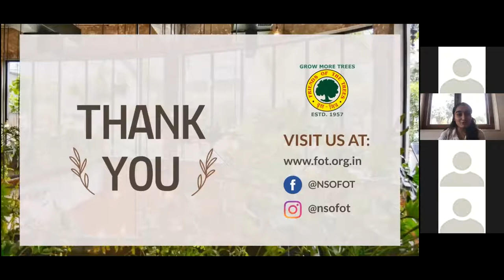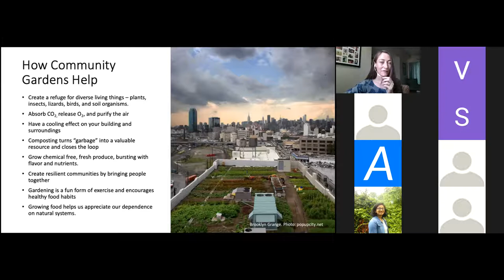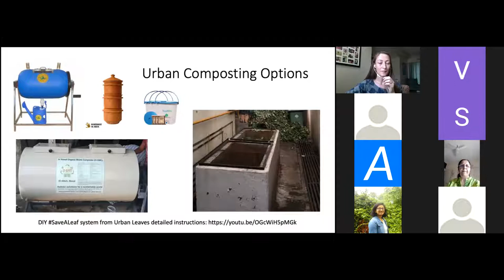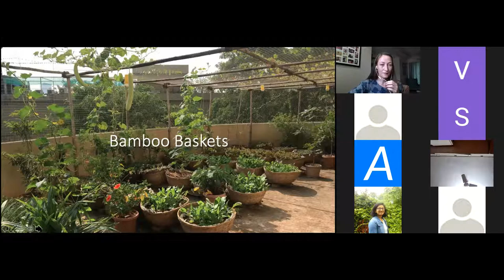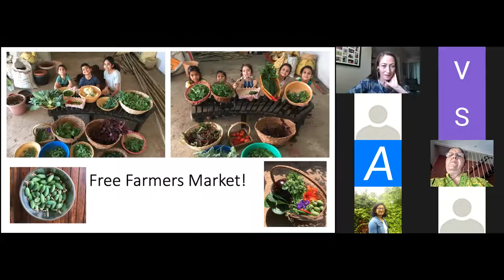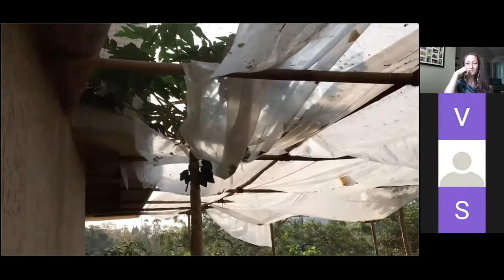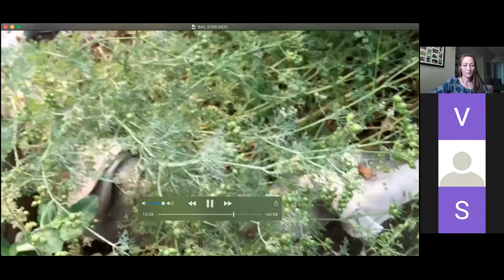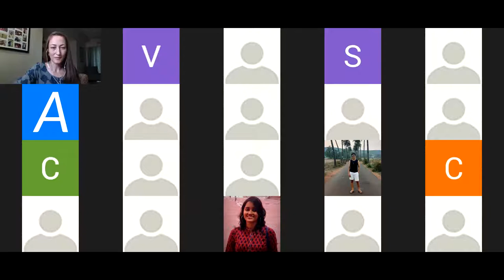Workshop on Community Urban Farming by Serafina Singapuri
Adding & preserving green space in our city is the need of the hour and Community Urban Farming is a plausible way to go about it.

What are community gardens?
What are it’s benefits?
What do you need to get started?

Learn all this and enjoy a video tour of a community garden with the expert Ms. Serafina Singapuri herself.